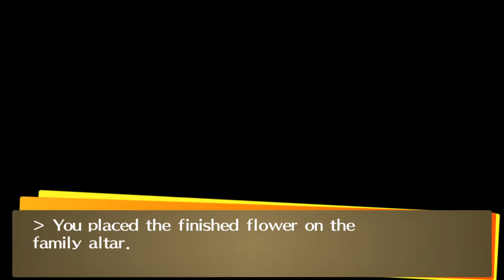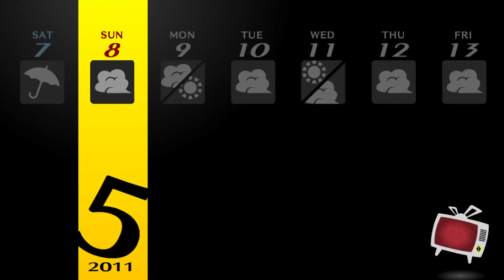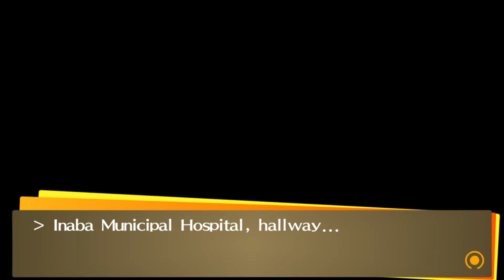Persona 4 Golden Part 14 - Mid Terms and Biker Gangs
Now we're finally ready to deal with the dreaded mid terms. We also get a new sign from the midnight channel on whose the talk of the town for the month.